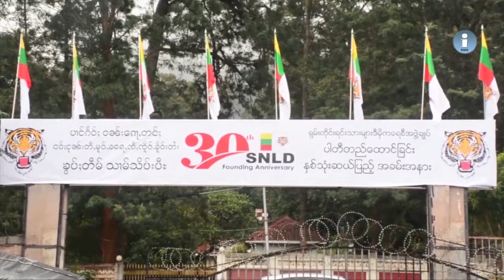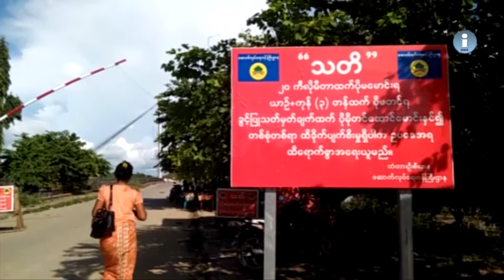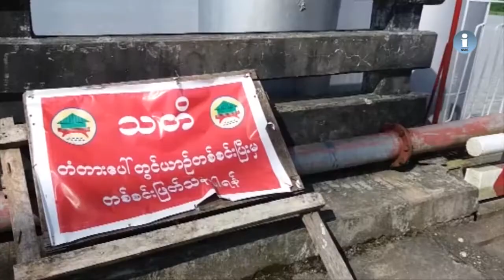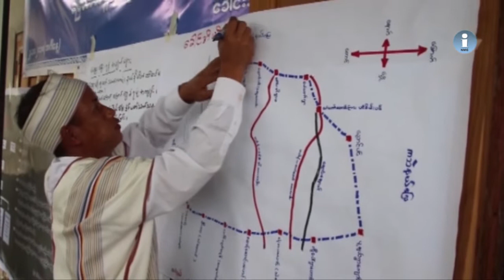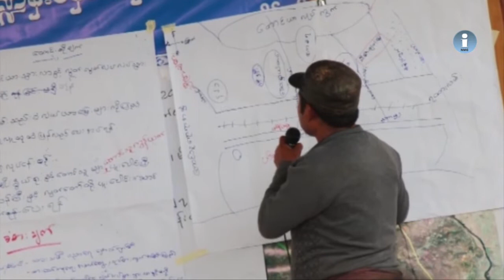တိုင္းရင္းသား ဘာသာအစီအစဥ္ ( ျမန္မာဘာသာ) ၄ - ၁၁ - ၂၀၁၈။